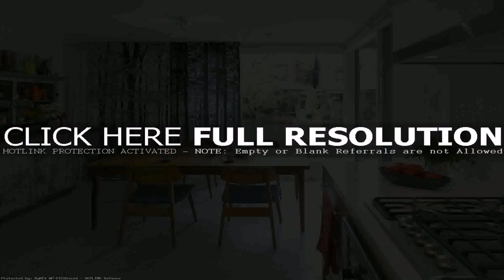Kitchen Family Room Combo Design - Gif Maker DaddyGif.com (see description)